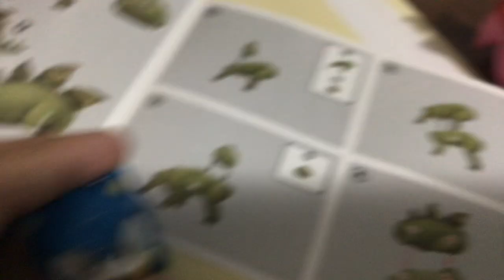November 14, 2022